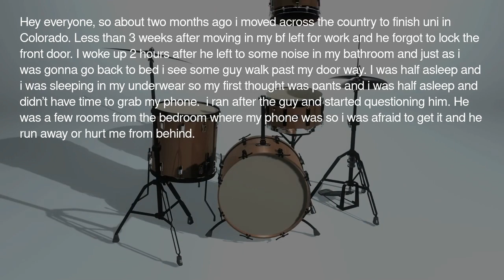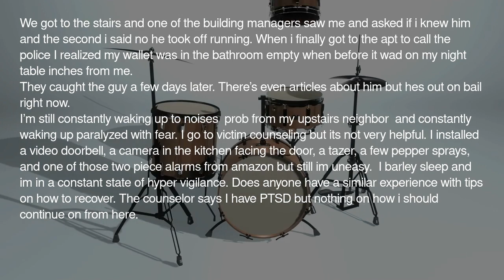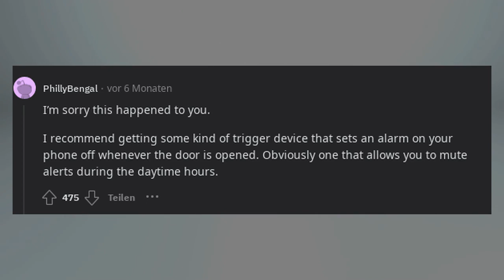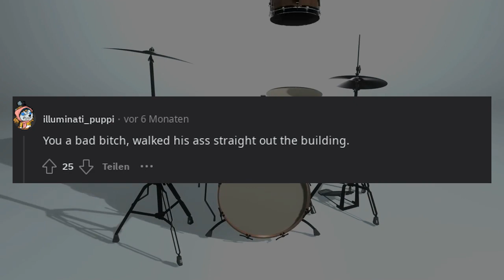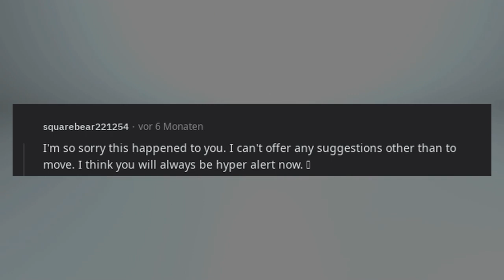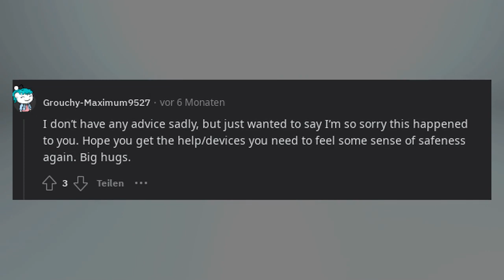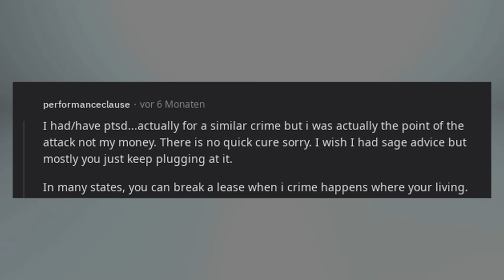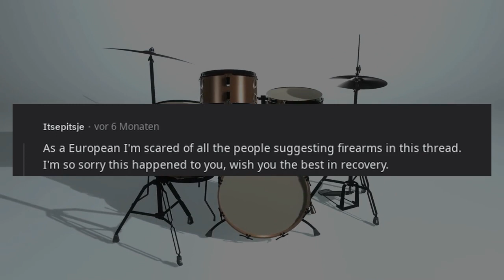How to recover from PTSD of waking up to someone in your apartment?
Relax and let us do the asking and answering for you.